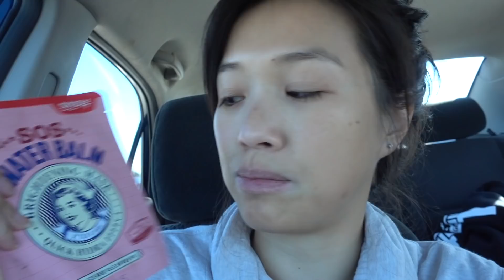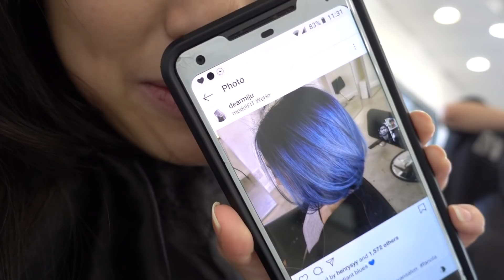Back to Blue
OMGGGGGGGGGG I AM SO EXCITED FOR THIS VIDEO!! You guys can finally see BOTH of my hair transformations! BLUE ALL DAY EVERYDAYYYYYY!! This is one of the many Flash Back Friday videos I have for you guys! Getting my hair done both times took HOURS but it was worth it *cries* With Yuri, I just told her I wanted a nice blue (I know it wasn't very helpful but I just showed her pictures of the color I was aiming for BUT I also told her to do whatever.) At Miju Van Salon, I told Henry and Uriah I wanted the color Blue Black from their IG page!

FOLLOW ME AND SEE WHAT I'M UP TO!

MUSIC CREDITS

"Black Jade"
"Dear 9th Wonder"
"Happiness"
"One Seven"
"Rainfall"
"Lifestyle"
"Lights"

"Wanderlust"

"Tuesday"
"Sunset with the Lowriders"